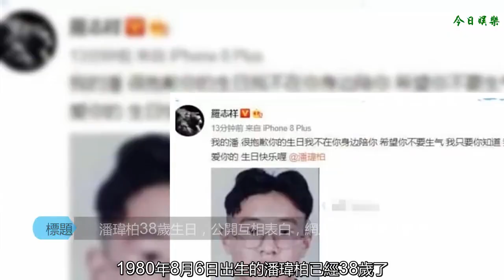潘瑋柏38歲生日，公開互相表白，網友：你們倆公開得了！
1980年8月6日出生的潘瑋柏已經38歲了。昨天他生日的時候，好基友羅志祥“誠懇”地送上了生日祝福。說：“雖然不在你身邊，但我還是愛你的”，順便配了張潘瑋柏早期的呆萌照片。這份愛看起來很不走心啊，也不知道羅志祥的女朋友周揚青看到這一番深情表白會做何感想。
    羅志祥放出的這張照片估計潘瑋柏恨不得讓它消失在宇宙里吧，畢竟明星都很怕黑歷史和丑照。
    而很快潘瑋柏就回應了羅志祥的表白，并順手帶了張羅志祥的黑歷史。放蕩不羈的發型和倔強的小眼神也是沒誰了。
    對于二人的相愛相殺，網友也紛紛調侃道：你們倆這是要公開戀情的節奏嗎？？
    一晃男神潘瑋柏也38了，也不知道跟吳昕能不能成，畢竟這一對在節目里真的很甜呢~無尾熊CP也是直戳觀眾的心。
    【免責聲明：文中圖片引用自網絡，如有版權方請聯系刪除】